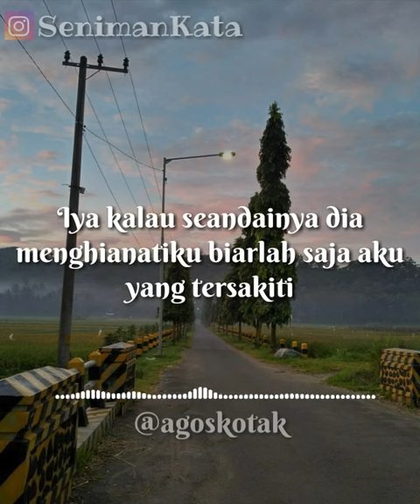Agos Kotak - Story Wa Keren